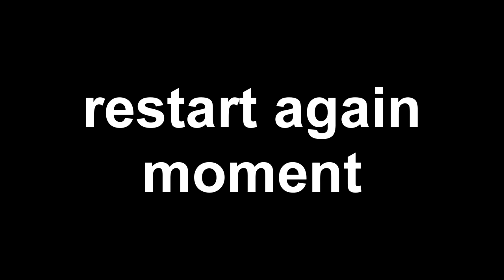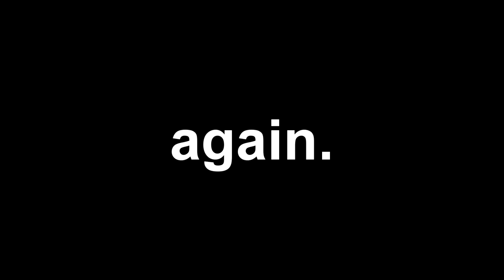Bowser Plays: ROBLOX DOORS FLOOR 2 - THE MINES Ft. Mario, Wario and Sonic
Thanks a lot to @ShockHat734 , @Warioplier , @SuperMakerSM and @idrissidk for playing with me!
(@theawesomarioYT technically was here)

Like this video and don't forget to check more videos in mah channel!
Bluesky: @pedromanx89.bsky.social
Nintendo ADDONS ARCHIVE SERVER!